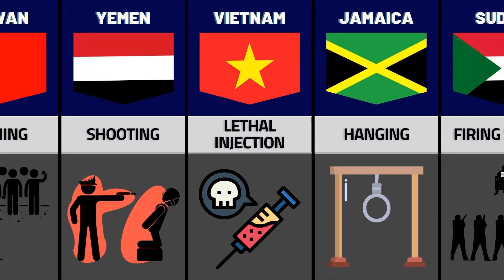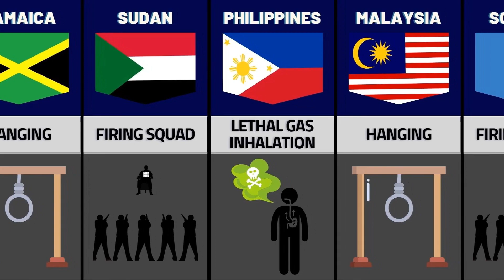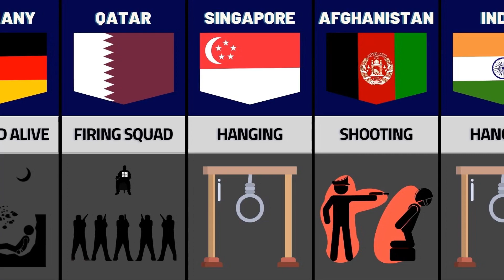Death Penalty From Various Countries | Country Comparison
Learn about the different death penalties applied in countries around the world in this exclusive video listing the main features throughout the history of death penalties internationally.

Welcome to DataHive 😊

🎥 How I create my videos: First, I choose a topic of interest. Then I gather information from statistical sites, forums, discussions in various communities. Finally, using software such as Photoshop, CapCut, and PowerPoint, I bring my video to life.